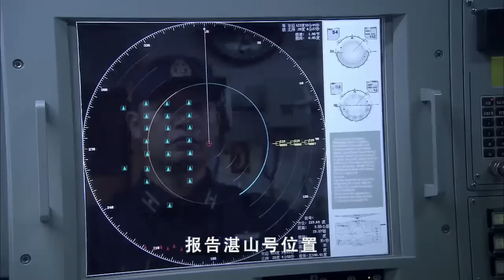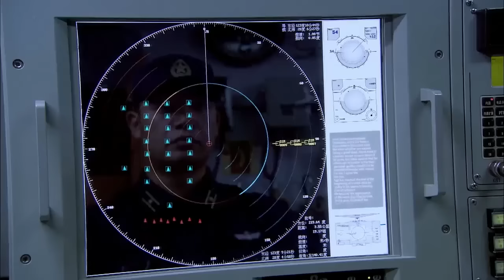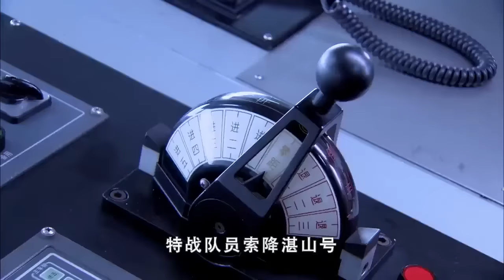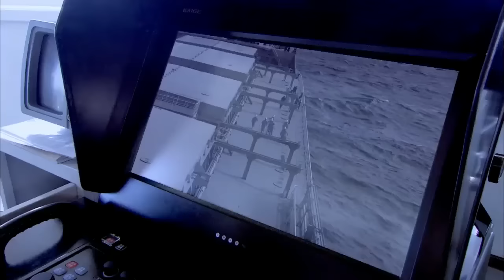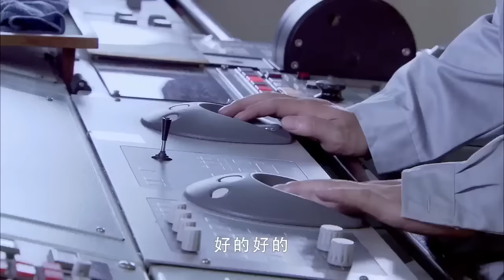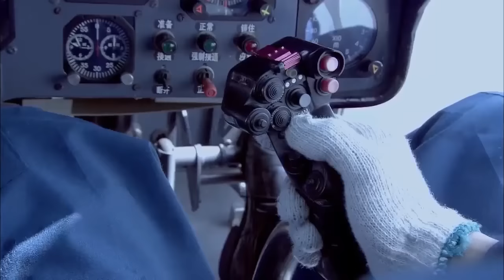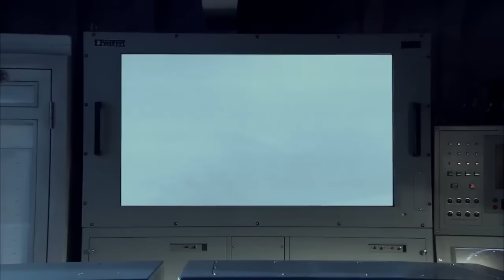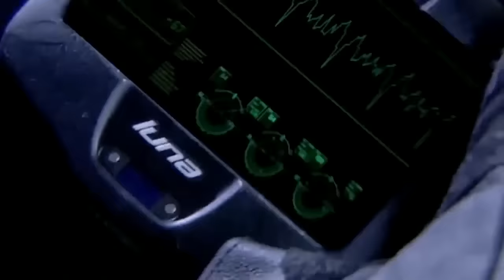【Full Movie】海盜對中國商船發起群狼戰術，惹怒中國海軍，一舉消滅他們 ⚔️ 抗日 MMA | Kung Fu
JZYDWZZ

枪王传奇 抗日 action 抗戰 中國功夫 狙擊 武打 功夫大師 监狱 妹纸爱神剧 特種兵 槍戰 Gun King#Kung Fu#premiere movie#奪命狙擊手#功夫小子#中國抗日電視劇#恐怖分子#犯罪分子#海盜#MMA#New Chinese Action Film 2023#fighting game#kung fu master#武俠電影#電影#Gun King#Action Movie 2023#Powerful Action Movie 2023#gun king